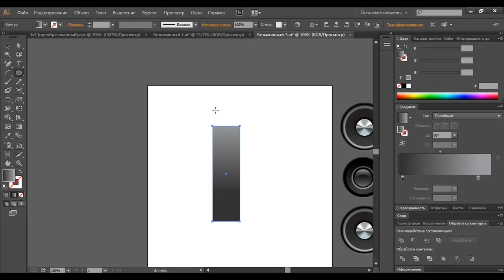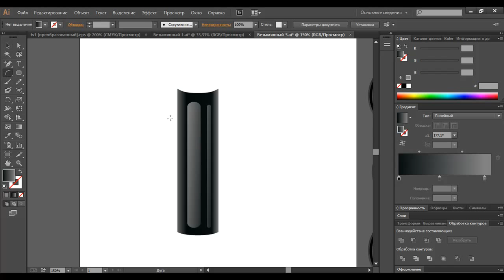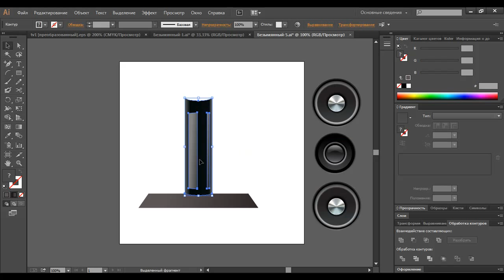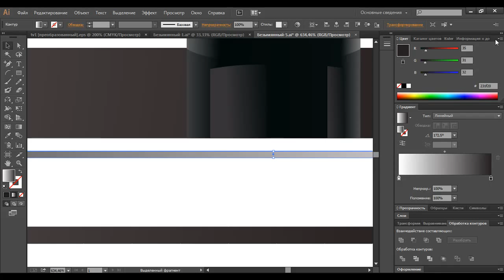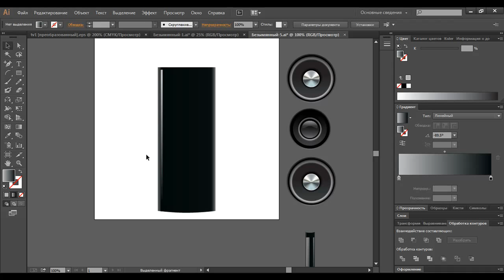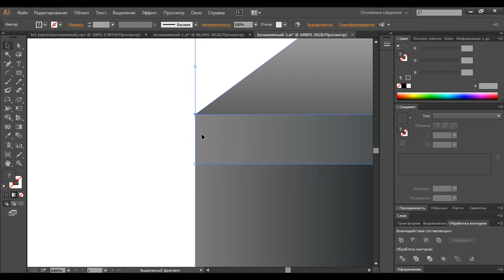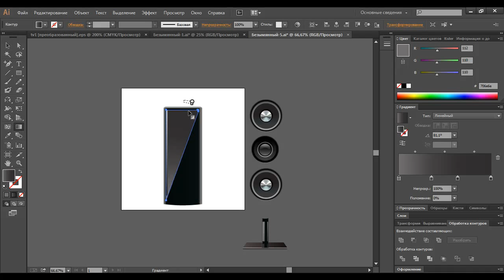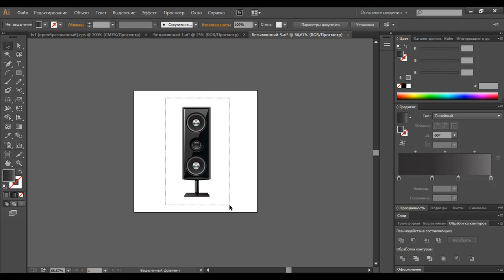Часть 2: Julia Rose / Уроки по Adobe illustrator / how to make logo in Adobe Illustrator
how to make logo in Adobe Illustrator  как рисовать в Adobe Illustrator вектор в Adobe Illustrator  Tutorial cool effects glow effects
Juli Rose     how to make logo in Adobe Illustrator Уроки Иллюстратора